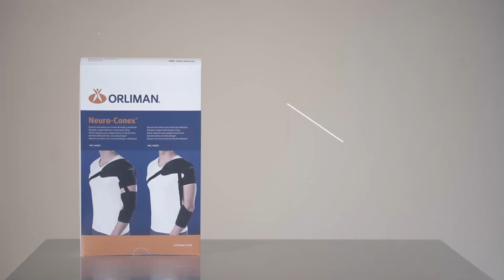Orliman Neuroconex® - Soporte de hombro y antebrazo